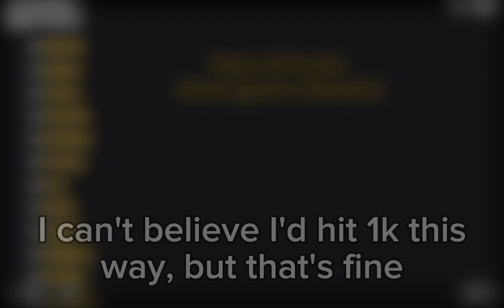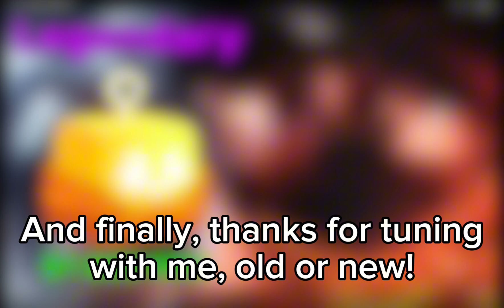Thank you for 1000 Subscribers!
MexMander
Music Used For Video:
Super Mario 63 - File Select Music

thx for 1k ❤️